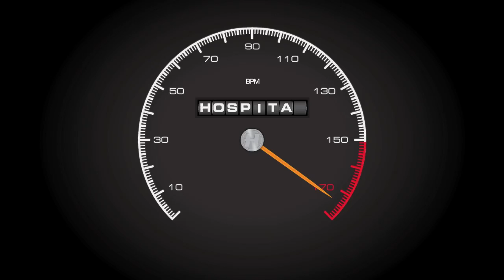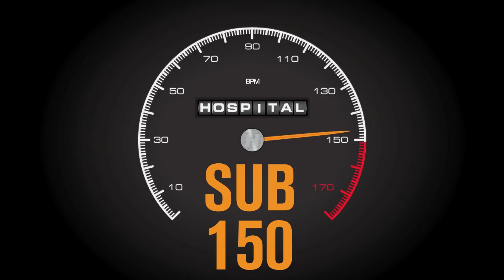N3gus feat. Carasel - Snakes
V/A -- 'Sub 150'
Dubstep, drumstep and the bass between - Released 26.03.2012 on Hospital Records

Ramping the sub-bass up and easing the tempo down, "Sub 150" is the
brand new download compilation from Hospital Records. Expect dubstep,
drumstep and everything in between in this immense 20-track offering
as "Sub 150" delves into the medical records of releases past and
recruits fresh blood for releases future. Known primarily as a
drum+bass label, there have always been a plethora of other genres and
styles on offer on the Hospital, with releases extending deep and wide
into what has become known more recently as "bass music", from some of
the pioneers of what has become known as "dubstep" (the likes of
Phuturistix and Darqwan), to the more recent alternative offerings
from big guns Netsky, Logistics and Camo & Krooked.

Featuring signed Hospital artists, our extended Med School family,
along with other likeminded names -- Blokhe4d, N3gus, Randomer,
Martsman and CLS and newcomers such as Other Echoes (Nu:Tone and
Logistics's  youngest brother no less!) - flavours are varied,
exciting and always unique.

"Sub 150" starts with Blokhe4d's refined, and yet punishing monster
"Zelda" and takes us on a journey under the 150bpm radar where we
encounter such gems as Darqwan's "Three Note Blue" which oozes class,
the infamous Barbarix remix of Mistabishi's - "Printer Jam" and
another Mistabishi classic -- "White Collar Grime" -- is brought out
from the vaults. Bristol based N3gus steps up with Carasel for the
MC's first ever recording on the rambunctious, in your face "Snakes".
The Guardian's "Band of the week" Submerse brings the classic garage
flavours with his superb "This Time You're Wrong", while Other Echoes,
the youngest of the Gresham brothers, makes his debut on Hospital with
spaced out dubstep riddim "Quantum Spectrum (feat. Tim Parker)".

Proving there's always been more to Hospital than meets the eye, this
collection of past and present hits plunges below the 150bpm mark.
Prepare to be immersed.

01. Blokhe4d 'Zelda'
02. Camo & Krooked 'The Lesson (Instrumental)'
03. Danny Byrd 'We Can Have It All (KOAN Sound remix)
04. N3gus featuring Carasel 'Snakes'
05. Mistabishi 'White Collar Grime'
06. Netsky 'I Can't Hold It'
07. CLS featuring Eveline 'My Lost Paradise'
08. Joe Syntax 'Massive Control'
09. Mistabishi 'Printer Jam (Barbarix remix)
10. Nu:Tone 'Set Me Free'
11. Other Echoes featuring Tim Parker 'Quantum Spectrum'
12. Logistics 'Bounced'
13. Submerse 'This Time You're Not Wrong'
14. Randomer 'Scapegoat'
15. Darqwan 'Three Note Blue'
16. Phuturistix 'Feel It Out (Daluq remix)'.
17. London Elektricity 'Cum Dancing (Dubchild remix)
18. Nu:Tone, Logistics & Other Echoes 'Please Answer'.
19. Lung 'Accidentally On Purpose'
20. Martsman 'Halow"